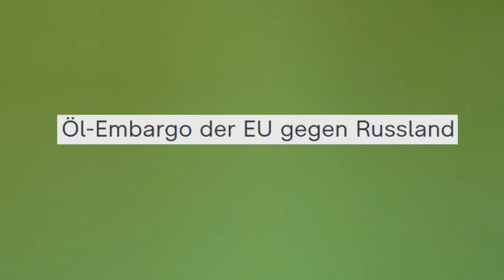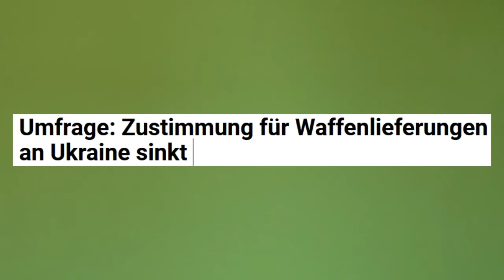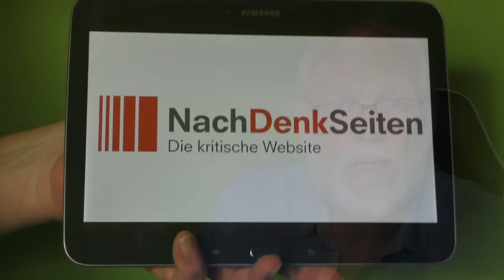Lasst uns über Frieden reden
Alternative Propaganda, das zweite Video